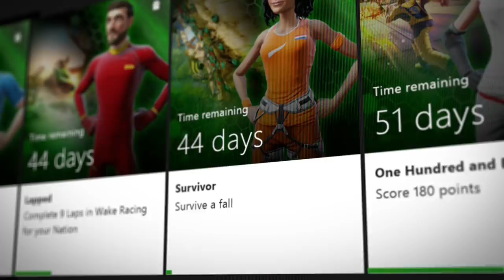Kinect Sport Rivals: Les Sports de l'été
Let your competitive side rule throughout June and July in Kinect Sports Rivals: Summer of Sport!

Support your favourite national team for the chance to become a Nation Champion to earn bonus fans, prizes and more! Just load up Kinect Sports Rivals and your National kits will be available to use straight away.